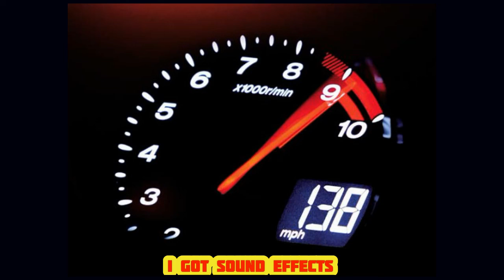Car Engine Rev - Sound Effect [HD]